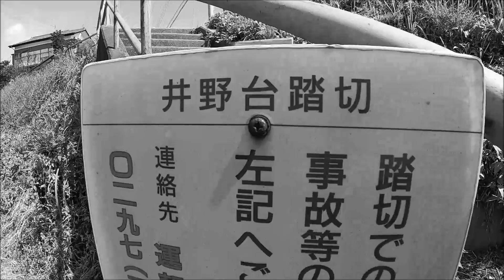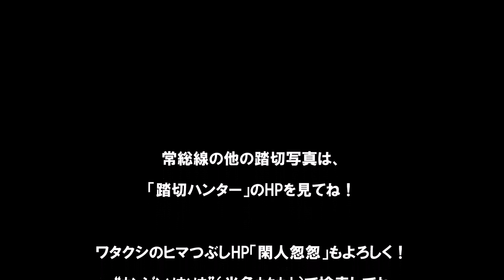踏切ハンター（常総線／#01 井野台踏切）起点駅１つめで第四種踏切！本当？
（2022年8月23日、廃止）
『台地を切り通した、踏切』

常総線の取手駅～西取手駅の間にある踏切で、取手市内。
ここは常総線の起点駅「取手駅」から一つ目の踏切。
だが、警報機無し、遮断機無し、徒歩のみ可、
いきなりの「第四種踏切」なのだ！

常総線の線路敷設のために、台地を「切り通し」している。
「切り通し」とは、
土地の凸凹を削って通行を容易にすることで、
昔であれば、山や丘などを掘削し人馬の交通を
行えるようにした道のことだ。
現在においても様々なところで「切り通し」はされているが、
クルマや列車に乗っていてはなかなか気づかないだろう。
これに気づくには、国土地理院の地図を見ると良いぞ。

狩猟的踏切観察…
（その他の踏切写真はHP『踏切ハンター』を見てね！）

※エンドロールの鉄道会社名、「JR」じゃなくて「関東鉄道」。
　間違ってしまいスミマセン。